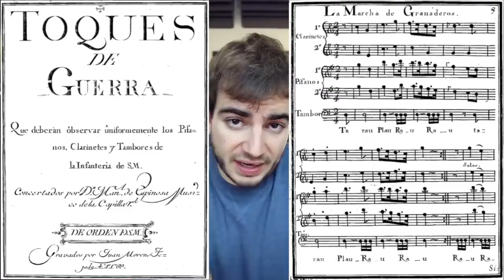El PROBLEMA con el himno de ESPAÑA